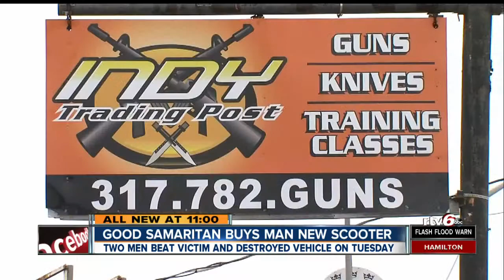Good Samaritan buys new scooter for Ind. man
An Indiana man with special needs is able to get around once again thanks to the kindness of a complete stranger.